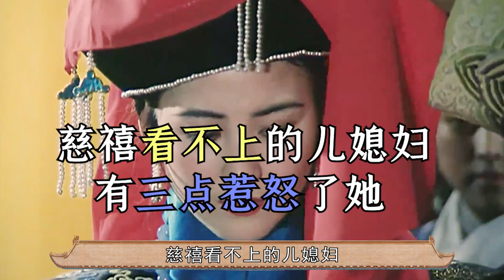“最惨皇家儿媳”阿鲁特氏，三点惹怒慈禧，怪不得只活了22岁【后宫冷婶儿】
我们制作的所有视频都是以电影或纪录片形式呈现的作品，绝对不包含成人内容！《後宮甄嬛傳》官方正版全集線上看請到GTV八大劇樂部 慈禧看不上的儿媳妇，有三点惹怒了她。你知道是哪三点吗？
经典清宫戏大揭秘系列~
皇帝的后宫比你想象的更精彩~